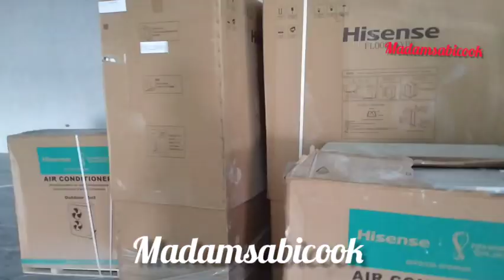EBONYI INTERNATIONAL AIRPORT/ GOOD NEWS FOR TRAVELERS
Hello Dears 🥰